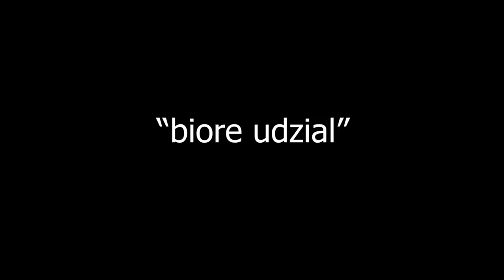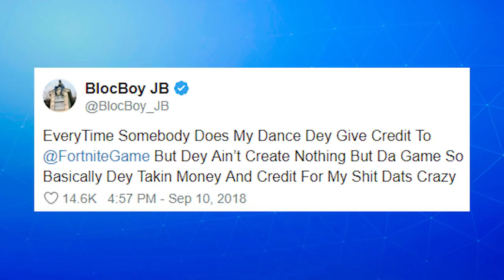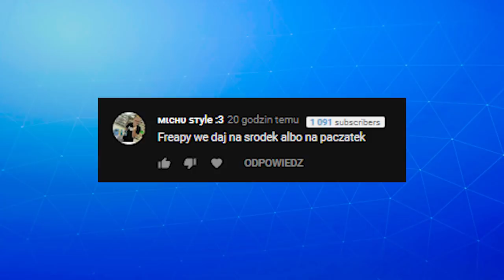STREAMERZY REAGUJĄ NA *POZEW* NA EMOTKE "PODJARKA" W FORTNITE! & ( SHOTY FORTNITE )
💪 Jeżeli to czytasz wiedz, że Cię szanuję możesz napisać w komentarzu "hypson" a na 99,99% przypnę ci serduszko. 💗

- TeamSpeak: TS-FORTNITE.PL